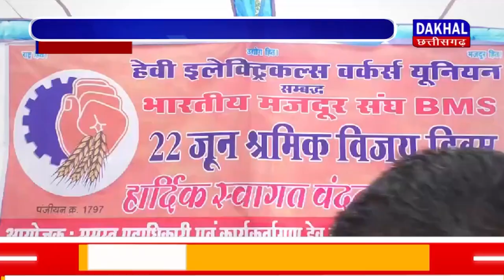DAKHAL NEWS यूनियन के 2 वर्ष पूरे होने पर श्रमिक गौरव दिवस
यूनियन के 2 वर्ष पूरे होने पर श्रमिक गौरव दिवस
श्रमिकों से जुड़ी समस्याओं पर हुई चर्चा